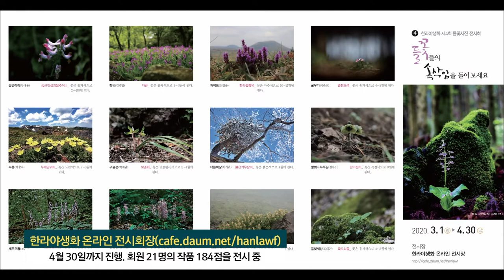[해피플러스] 랜선으로 즐기는 제주 야생화 기행